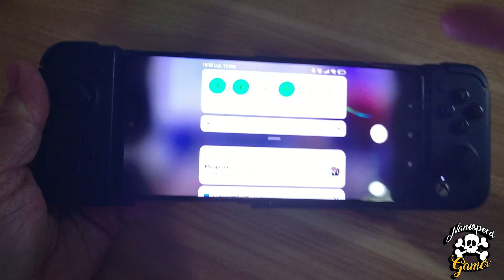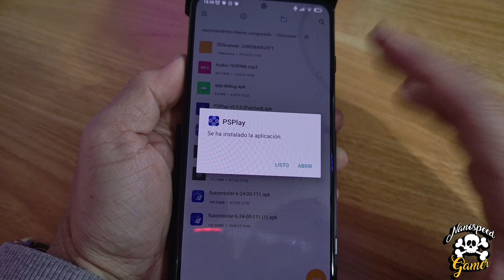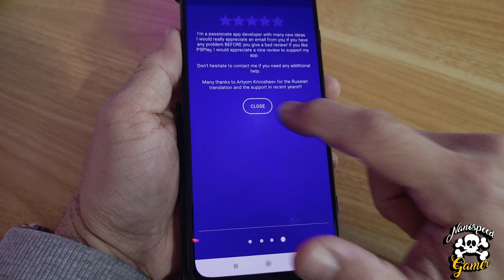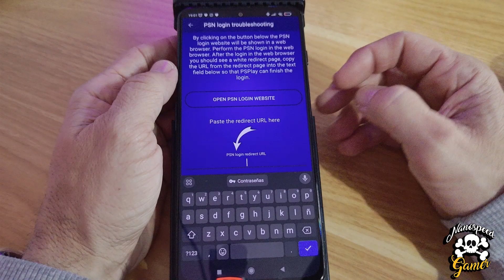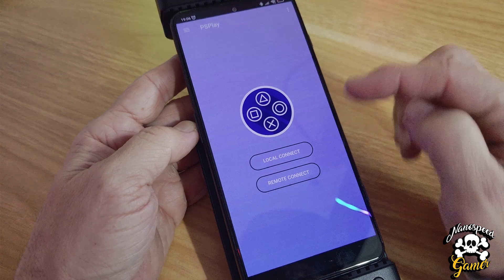Mejor que la PLAYSTATION PORTAL? y MUCHO más BARATO ? Mira como Juego PS5 y PS4 desde el MOVIL